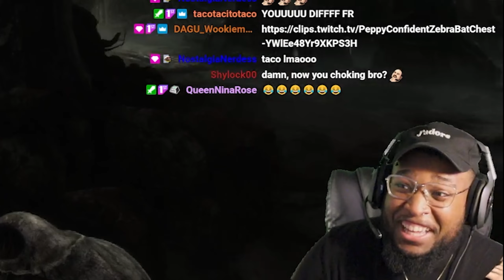AYOO LOOK AT THE MEAT MONSTERS!!! [SCORN] #2